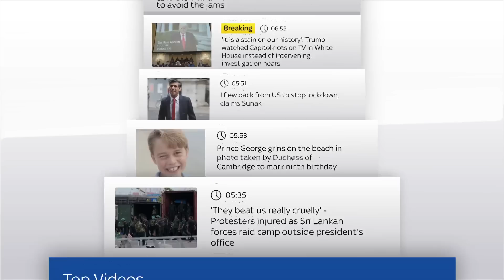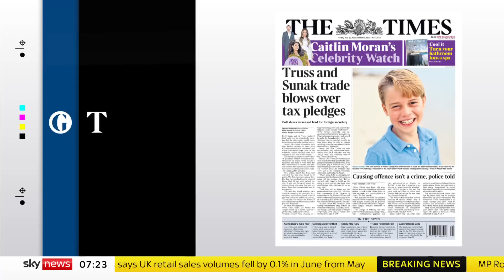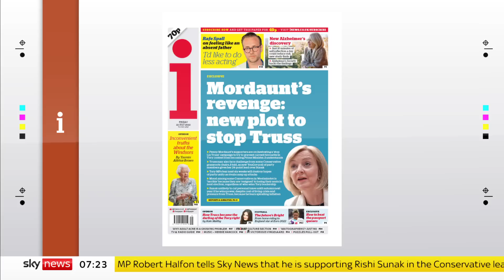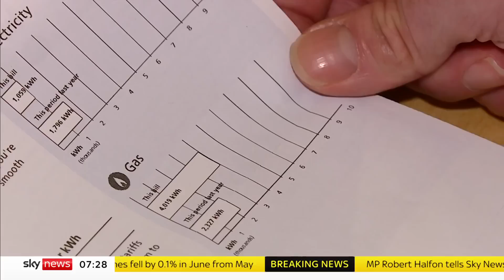Sky News Breakfast: Shocking new details about Trump and the Capitol riot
On Sky News Breakfast with Anna Jones on Friday 22 July:

- Donald Trump refused to calm down mob that stormed the Capitol
- Holiday chaos as Dover declares 'critical incident'
- Spain suffers worst wildfires in a decade.